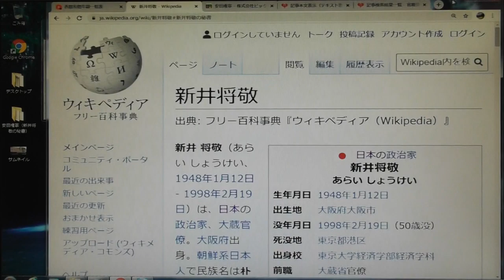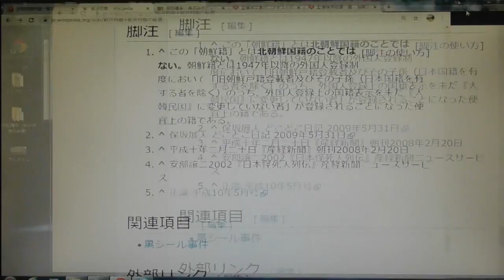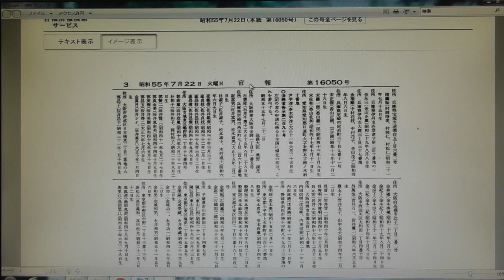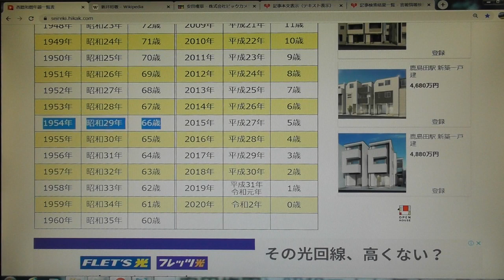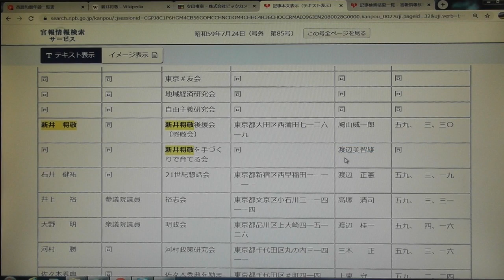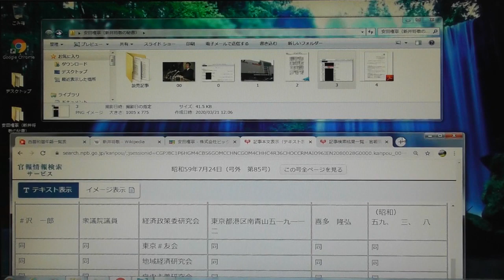今日の帰化人（国会議員の秘書）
今回は新井将敬氏の元秘書、「安田権寧 」さんです。
現在は、ビックカメラの執行役員をされております。
国会議員のみでなく、側近の方々も確認したいと思います。